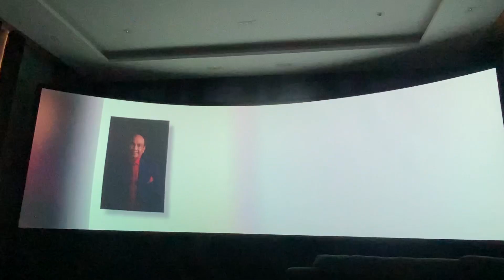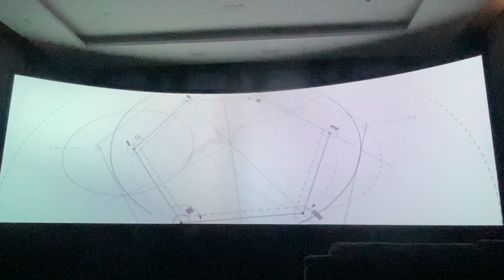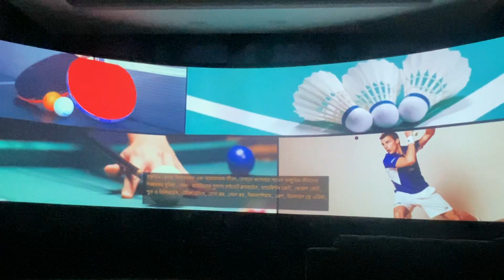The Alcove “A housing Project in Kolkata”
Welcome to Alcove New Kolkata, where luxury living reaches new heights! Discover an exquisite lifestyle with our opulent 3 BHK flats for sale, designed to offer the perfect blend of elegance and comfort.

In this captivating video, we invite you to explore the epitome of high-end living in the heart of Kolkata. Immerse yourself in the grandeur of our thoughtfully crafted residential community, boasting state-of-the-art amenities and modern architecture.

Highlights of the video:
🏙️ Stunning Architecture: Experience the awe-inspiring beauty of our contemporary and visually striking architectural marvel that promises to redefine luxury living.

🌳 Lush Green Surroundings: Indulge in a serene living experience with lush green spaces and beautifully landscaped gardens, providing a tranquil escape from the hustle and bustle of the city.

🏊‍♂️ Luxurious Amenities: Immerse yourself in an array of world-class amenities, including a lavish swimming pool, fully-equipped gym, jogging tracks, and much more, all designed to elevate your living experience.

🏢 Spacious Interiors: Step inside our spacious 3 BHK flats, thoughtfully designed to optimize space and natural light, providing a sense of openness and warmth.

🛍️ Proximity to Key Locations: Enjoy the convenience of easy access to schools, hospitals, shopping centers, and entertainment hubs, making everyday living a breeze.

🛣️ Excellent Connectivity: Discover the advantage of excellent connectivity with well-developed road networks, ensuring a seamless commute to major parts of the city.

🏙️ Community Living: Embrace a vibrant and close-knit community, fostering lasting friendships and creating unforgettable memories.

Join us on this virtual tour to witness the epitome of luxurious living at Alcove New Kolkata. Indulge in the opulence and sophistication that await you within our 3 BHK flats for sale. Don't miss the chance to experience the lifestyle you truly deserve!

The details about the properties, including but not limited to the price, location, amenities, and specifications, are based on the information available at the time of recording this video, and may be subject to change without prior notice. The actual features, availability, and pricing of the properties may vary and viewers are advised to verify the same with the relevant authorities or developers.

The video and/or description may contain opinions, estimates, or projections regarding the properties or the real estate market, which are subject to risks and uncertainties. The viewers are cautioned that actual results may differ materially from such opinions, estimates, or projections, and the seller or the real estate agent does not guarantee the accuracy or completeness of the information provided.

The viewers are also advised to thoroughly review and understand the terms and conditions, legal documents, and other relevant information related to the property, including but not limited to the title, ownership, encumbrances, and any other legal or regulatory requirements before making any decision to purchase the property.

The seller, real estate agent, and/or the video creator shall not be responsible or liable for any loss, damage, or legal consequences arising out of or in connection with the use of the information provided in this video and/or description, or the purchase or sale of any property based on such information.

Viewers are advised to use their own judgment and discretion, and seek professional advice, as applicable, before making any property buying decision.